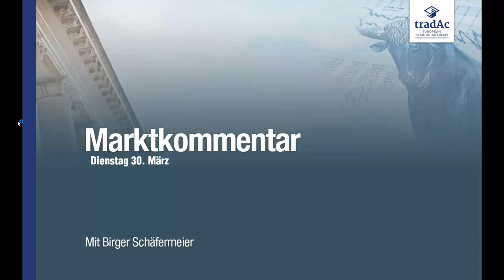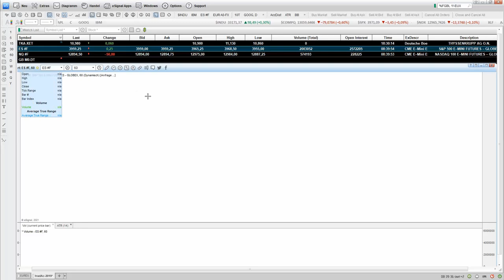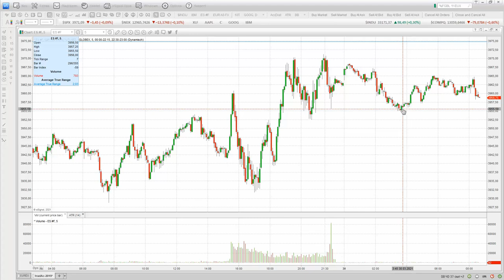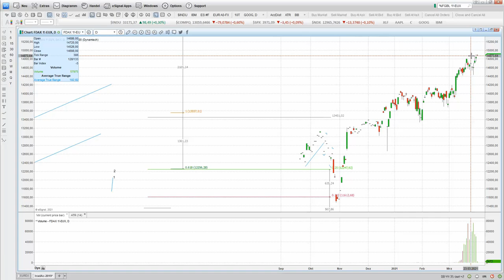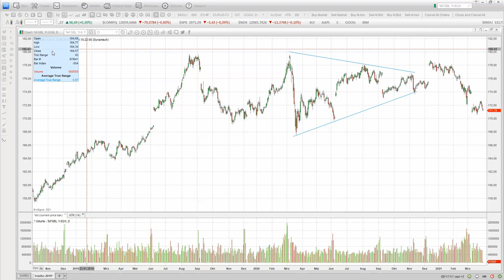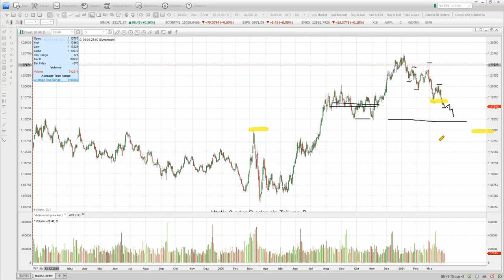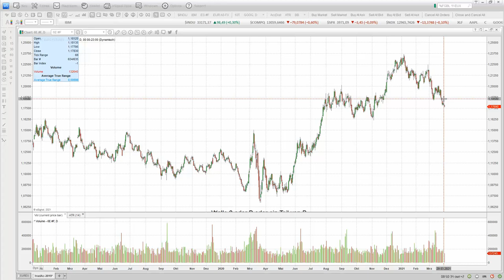tradAc | Livetradingroom Morning Briefing 30.03.2021